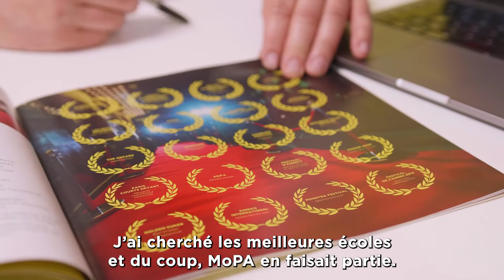L'école MoPA au Festival international du film d'animation d'Annecy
Chaque année, les étudiants de l'école de cinéma d'animation MoPA se rendent au Festival international du film d'animation d'Annecy, rendez-vous incontournable de la profession. Découvrez leur retour d'exprérience !